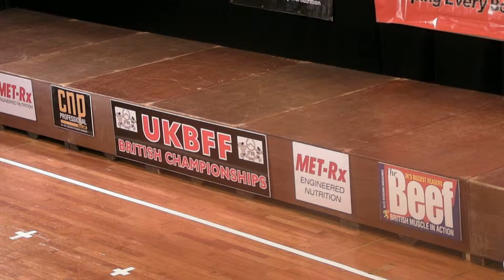Gary Willmett - Final - Classic Over 175cm - UKBFF 2010 Final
Gary Willmett
Competitor No 121
Position 4th
Routine
Final
Classic Over 175cm
UKBFF Final 2010
Bodybuilding